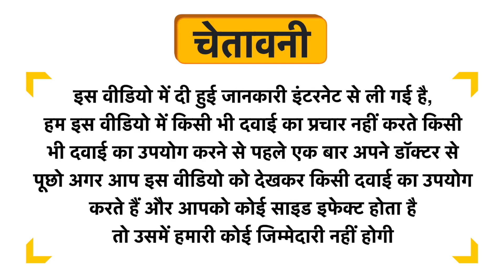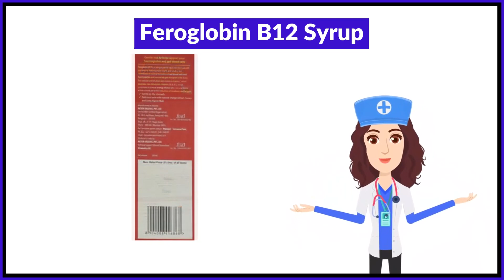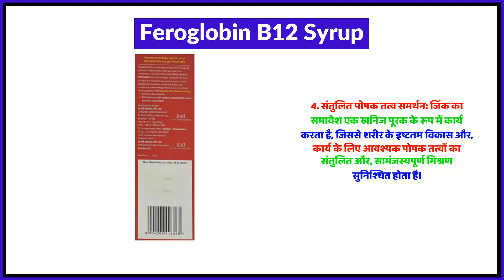Feroglobin B12 Syrup Uses in Hindi | Side Effects | Review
Feroglobin B12 Syrup Uses in Hindi | Benefits | Side Effects | Dose